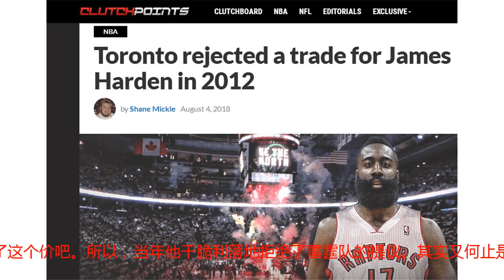哈登1换3遭拒绝，感谢猛龙6年前的看不起，成就了火箭今日的MVP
身为当今联盟最强的几位超级巨星之一，哈登的能力毋庸置疑。作为领袖，他能带领火箭队将勇士逼入绝境；作为球员，他能在每晚都打出华丽的数据。可即便如此，哈登在自己的职业生涯初期，一直被人低估着，甚至雷霆都不愿给他一份体面的合同。根据两位美国著名体育记者Chris Broussard与Bill Simmons近日的爆料，早在2012年时，哈登的老东家雷霆队就曾主动找到过猛龙，希望拿自己的第6人哈登与多伦多人进行一场一换三的交易，雷霆队指定了卡尔德隆、瓦兰丘纳斯、德罗赞或是特伦斯罗斯，却遭到了猛龙队时任经理科朗吉诺的拒绝。对，就是那个深陷“小号门”的科朗吉诺。大概在当时科朗吉诺的眼中，哈登值不了这个价吧。所以，当年他干脆利落地拒绝了雷霆队的提议。其实又何止是猛龙在六年前看不起哈登？他的老东家雷霆队，同样对哈登的未来不看好。在那年的总决赛战败之后，几乎所有人都把责任推到了哈登这个替补的头上，觉得他没有发挥出杀伤性，在防守端也没能限制住詹姆斯。除了球场上的指责之外，他们还编排哈登在场外的事情，四处宣扬自己球队的第6人整夜沉迷于迈阿密的酒吧，不可自拔，因而影响到了球场上的表现。甚至，一度还传出了哈登勾